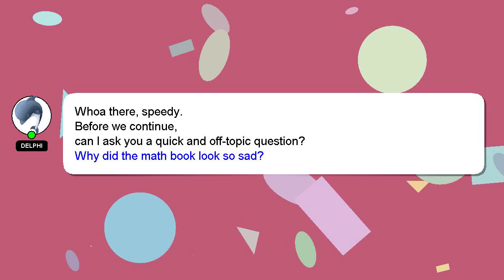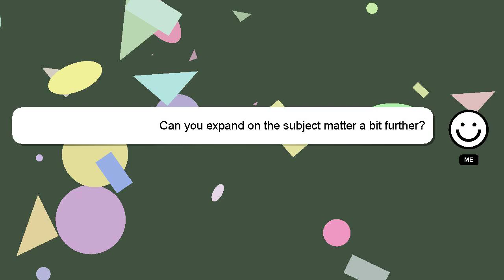How to sample soundtrap?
Allow me to introduce myself briefly, Greetings, my name is Delphi. Allow me to provide support in answering your questions. - How to sample soundtrap?

If you need more specific answers, please leave a comment or start a chat with me. Your answer will be recognized and appreciated, and I will 'heart' it to show my appreciation.

*2 What we are experimenting :*